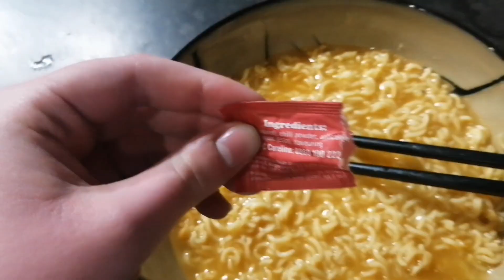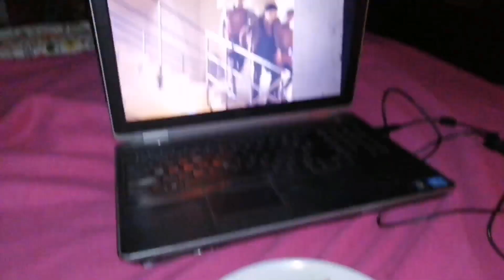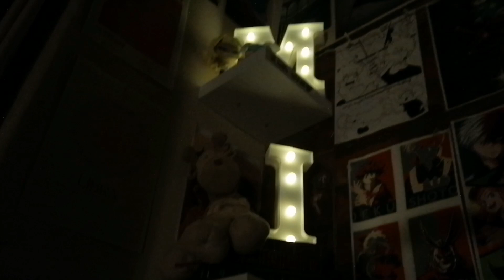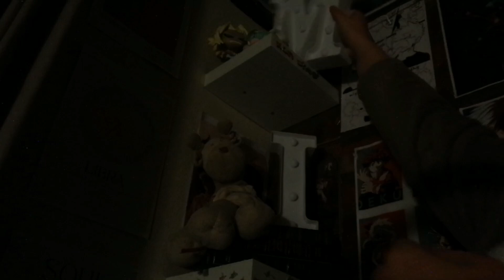My Realistic Weekday Night-time Routine 💤🛸🌙✰ ||𝐆𝐑𝐖𝐌|| •𝐌 𝐰𝐢𝐭𝐡 𝐚 𝐛𝐞𝐞•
Hi there!
Welcome to my nighttime routine. I decided not to voice over this video as it felt like it was cozy without it and me talking in between would ruin the vibe. I quite liked filming this one, it feels very pintrest girl aesthetic. The icecream was not expired this time! I hope you enjoyed this one, I think I've officially put out every type of morning routine possible now which is a great achievement on my part. I also started watching Merlin, which I quite enjoyed although I only got to about the 2nd episode before the prelims started. It reminds me alot of a book I started reading as well called “So This Is Ever After” by F. T. Lukens, which I'm thinking of doing a video on as soon as I've finished reading it!

•𝐂𝐡𝐚𝐧𝐧𝐞𝐥 𝐚𝐜𝐜𝐨𝐮𝐧𝐭𝐬•  :
For more updates about the channel, along with a space for suggestions on videos you would like to see in the future

• 𝐌 𝐰𝐢𝐭𝐡 𝐚 𝐛𝐞𝐞 •

•𝐁𝐚𝐜𝐤𝐠𝐫𝐨𝐮𝐧𝐝 𝐦𝐮𝐬𝐢𝐜•

Most of these can be found in the "lofi type music" playlist on their channel

If you have any questions or suggestions please feel free to voice them in the comments.